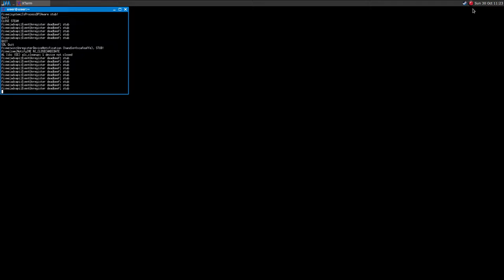Titan Souls ·· Linux Gameplay with Wine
Hi!

vanilla Wine 1.9.21 used

The game runs fine using WIne, it may have some problems if you Alt+Tab with the game in fullscreen mode, at least it does on my system

Mesa 12.1.0-devel
16GB Ram DDR3-1600 cl9
ASRock Fatal1ty p67 Performance
Shitty HDD